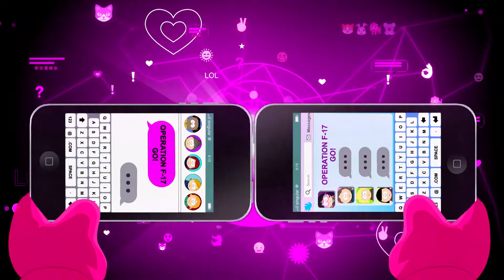South Park - Dir Rektakuläre Zerreissprobe Let´s Play Part 23 (Deutsch)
South Park - Dir Rektakuläre Zerreissprobe - Der Thron von Professor Chaos